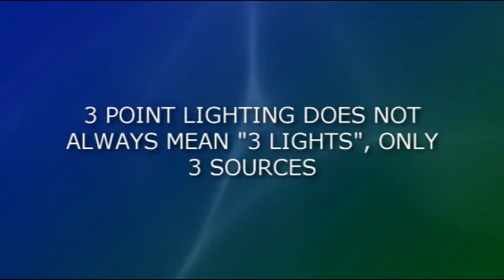RC Light Excerpt